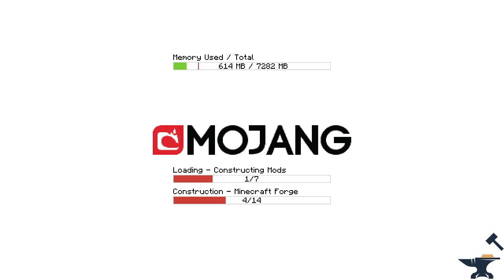Hearth Well Mod│Flat Stoneworld Progressions